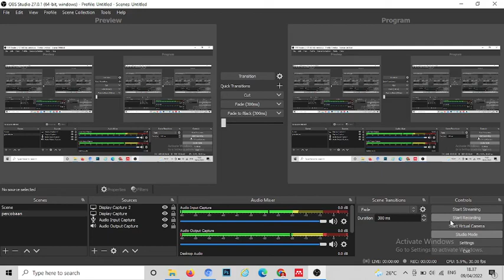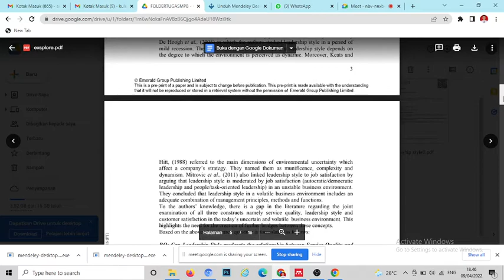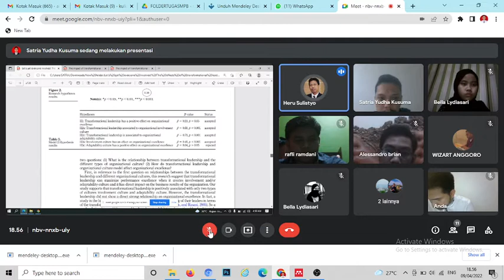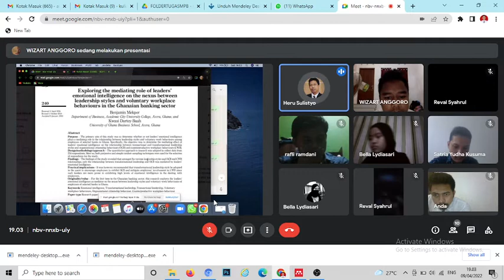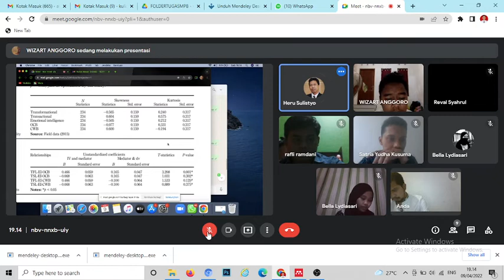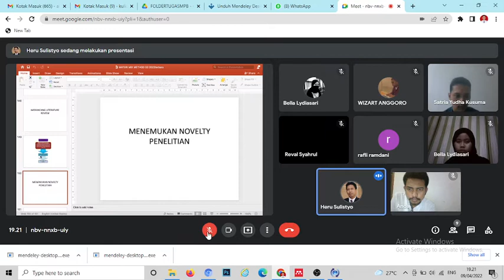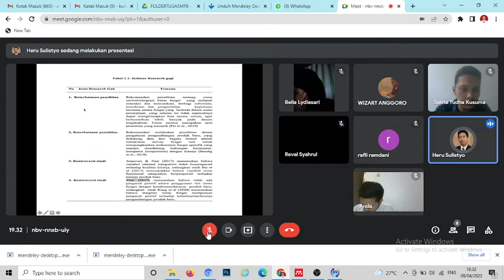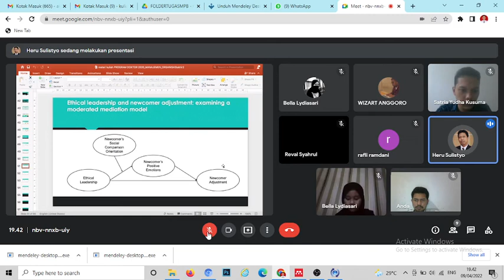Basic Membuat Penelitian Melalui Reseach GAP S1 S2 S3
Metodologi Penelitian Sabtu, 09 April 2022